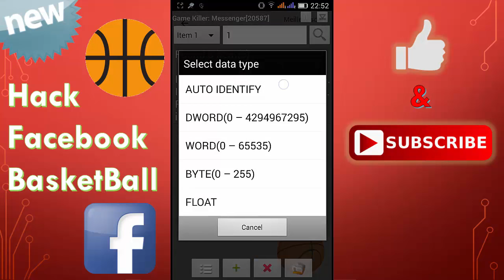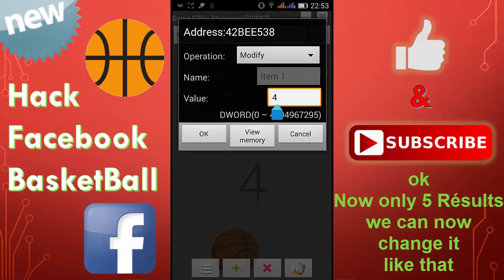Hack the score of Facebook basketball Game or any android Game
ـــــــــــــــــــــــــــــــــــــــــــــــــــــــــــــــــــــــ
ـــــــــــــــــــــــــــــــــــــــــــــــــــــــــــــــــــــــ
زيادة الرصيد في لعبة كرة السلة الخاصة بالماسنجر
اختراق لعبة فيس بوك مسنجر
decrease the score in messenger new basket ball
augmenter le score ( pirater ) dans le jeu de basketballde messenger